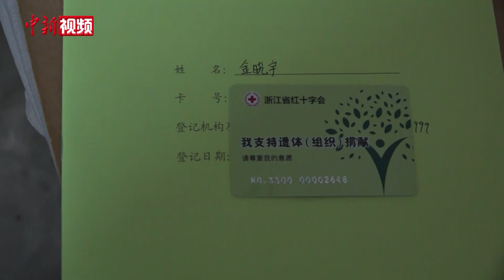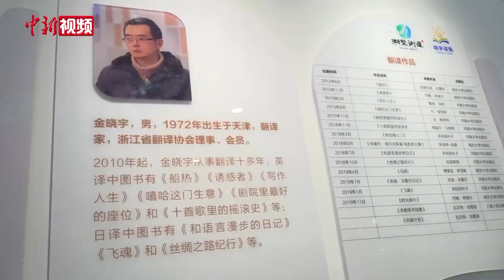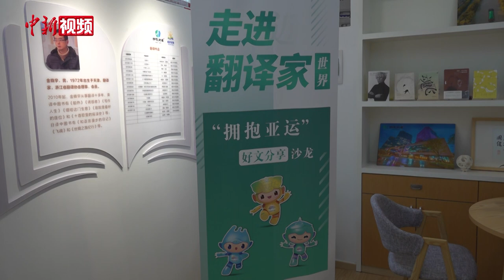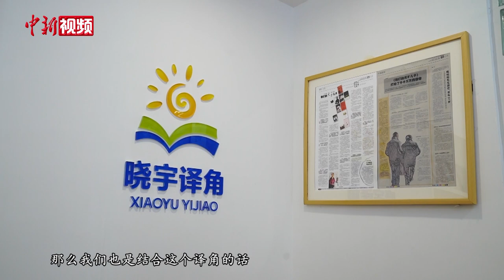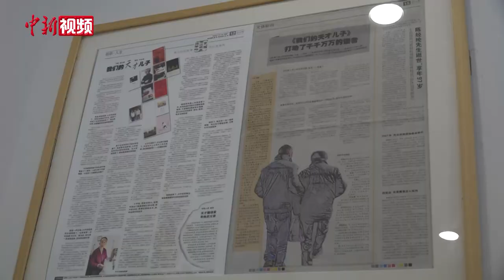“天才翻译家”金晓宇签下遗体捐赠书 往后生活有亚运活动更有翻译事业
近日，“天才翻译家”金晓宇签下遗体捐赠志愿书，其中包括脑组织，引起社会关注。记者来到他所居住的杭州市拱墅区湖墅街道双荡弄社区，专访了金晓宇本人，他告诉记者，四个多月前的1月18日，父亲离世当日，他在遗体捐赠确认书上签字，正式告别了父亲，遗体捐赠是父亲生前的心愿，他要完成父亲的心愿，同时自己也要追随他。